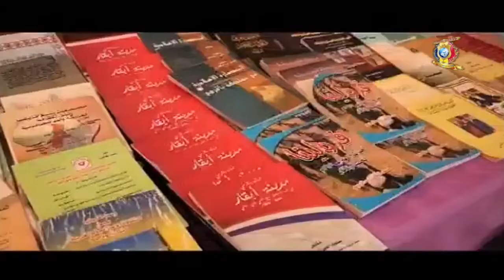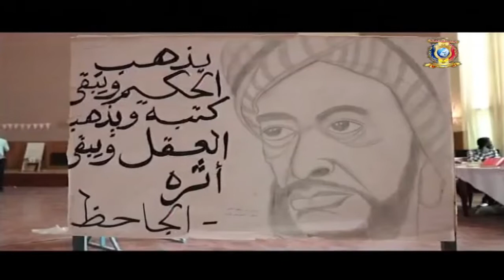حملة إقرأ الموسم الخامس - فعاليات معرض الكتاب المصاحب للحملة بالعاصمة أنجمينا